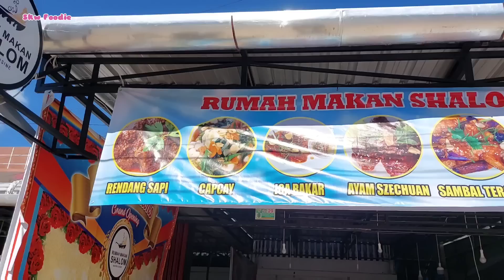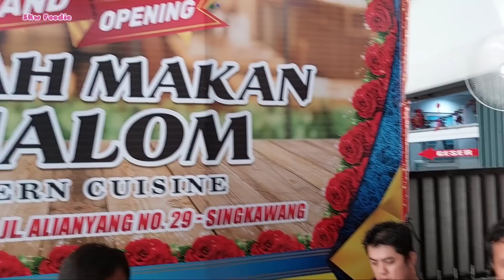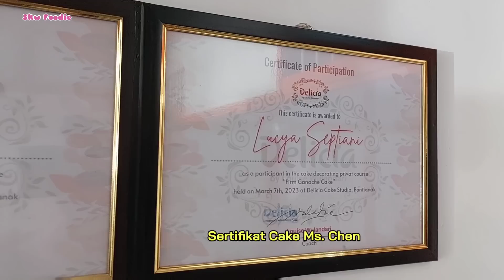Pulang dari Australia jadi Chef sekarang buka Rumah Makan di Singkawang.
Rumah makan Shalom yang baru buka 2 minggu ini di jalan Alianyang ternyata menyajikan banyakan masakan modern cuisine lokal dan internasional. Chefnya ternyata pengalaman dari resto di Australia. Yuk kita sitkie menu2 enak2nya.